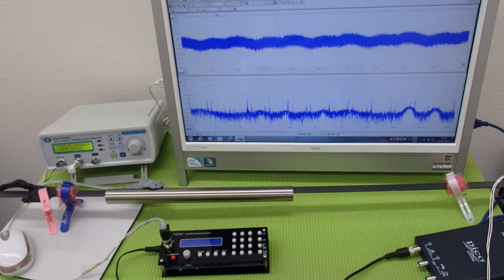表面弾性波を利用した、超音波制御技術 ultrasonic-labo